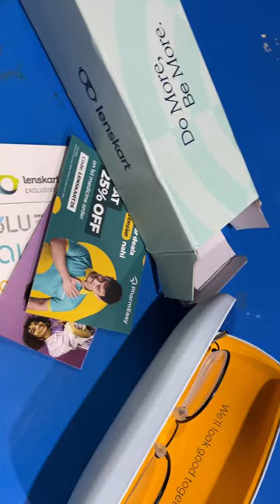Unboxing Lenskart Eyeglasses